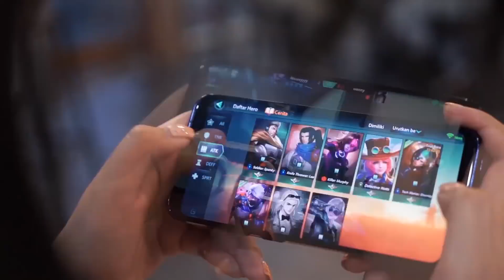Nixia - ShellFire Review Game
Kombinasi Game FPS Dan MOBA Pertama Di Indonesia !